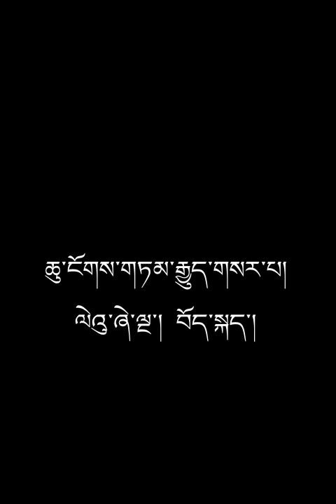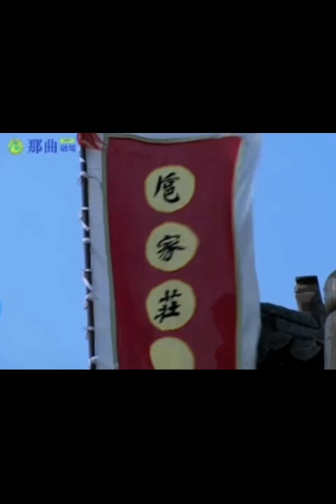ཆུ་ངོགས་གཏམ་རྒྱུད་གསར་པ། ལེའུ་ཞེ་ལྔ་པ། བོད་སྐད་།